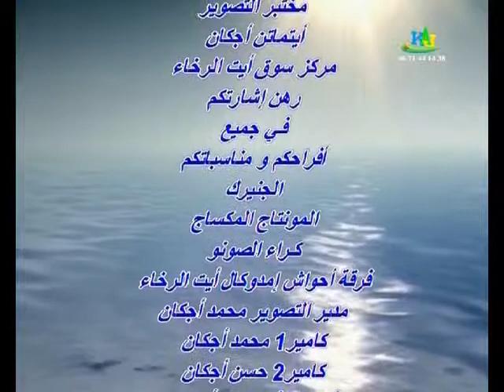# موسم سيدي محمد ابراهيم الشيخ التمنارتي vol 1